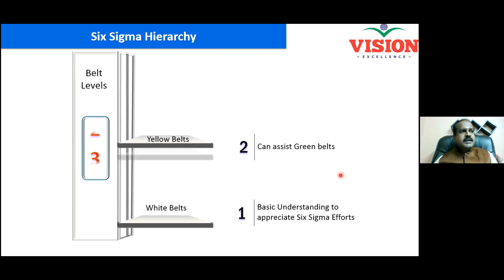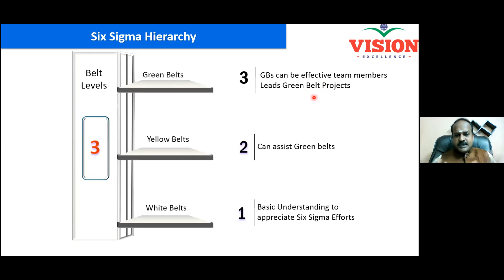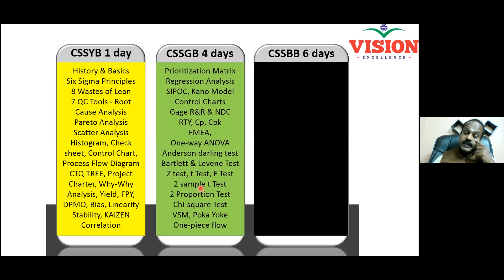3 HIERARCHY OF SIX SIGMA Dr GSK 1 SEP